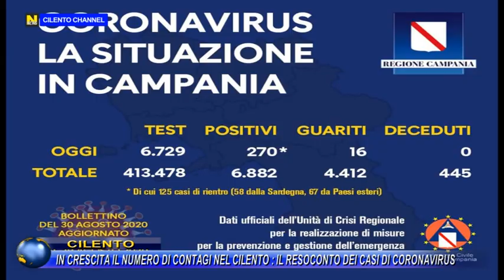CILENTO IN CRESCITA IL NUMERO DEI CONTAGI